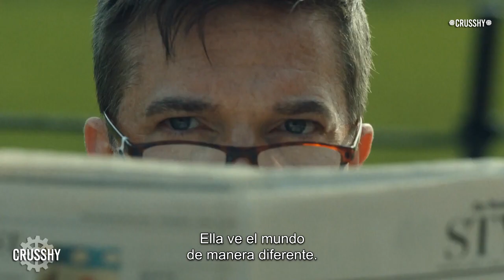The Enemy Within (NBC) Trailer Subtitulado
Erica Shepherd (Jennifer Carpenter) es una brillante ex agente de la CIA, ahora conocida como la traidora más famosa en la historia de Estados Unidos que cumple condena en una prisión de Supermax. Sin otro lugar a donde recurrir, el agente del FBI Will Keaton (Morris Chestnut) recluta a Shepherd para ayudarle a rastrear y atrapar a un criminal muy peligroso que ella conoce muy bien. Para Keaton, no es fácil confiar en ella. Mientras Shepherd y Keaton tienen motivaciones diferentes para llevar al enemigo ante la justicia, ambos saben que para atrapar al enemigo deben estar juntos y cooperar.